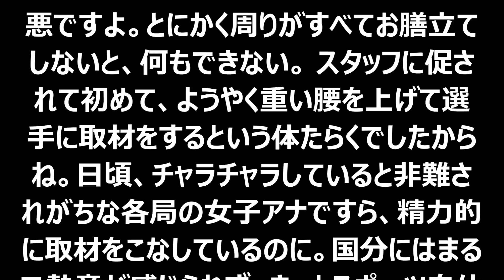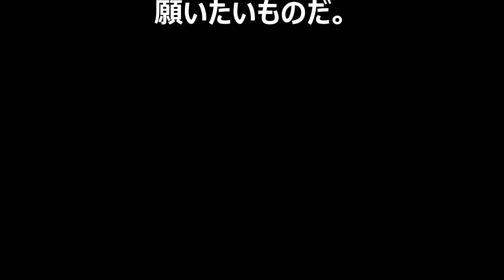【衝撃】国分太一の性格の悪さがヤバイ件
説明
トイレの水飲んだし報告あるしコーヒー爆発するし彼女ほしいし未公開＆NGシーンだし
ベルトさん「進ノ介！事件だッ！」ガシャポンシフトカー ライト&ダッシュミニカー 悲劇のレビュー！仮面ライダードライブ
Nのために 9話 フルバージョン！１週間限定公開 湊かなえ原作 榮倉奈々主演
PS3／VITA「ガンダムブレイカー2」プロモーション映像2(小野坂昌也氏・小西克幸氏)コメンタリ―動画